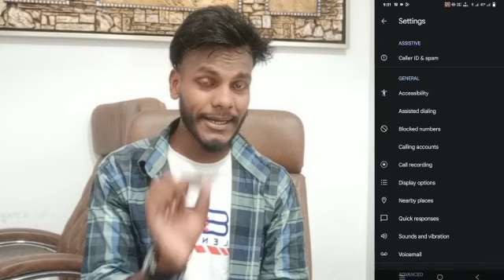vivo y27 use call waiting | vivo y27 phone me call ko waiting me kaise kare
Vivo Y27 Call Ane Pe Waiting Main Kaise Reakhe
How To Vivo Y27 Call Waiting Problem Solve